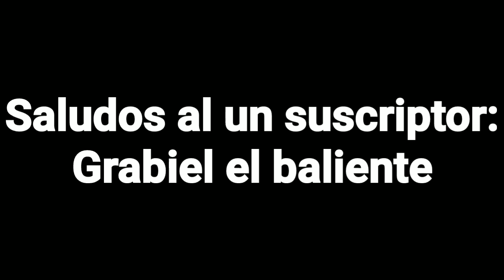Noob vs pro |Nuevo sub| [Mini World]